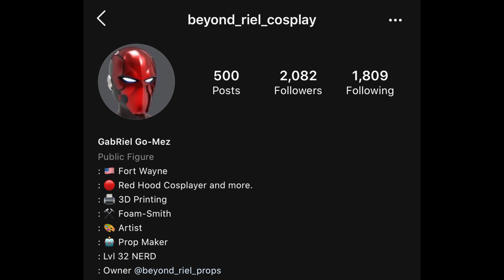Side Projekt Podcast | Ep. 23 | Micro-Dosage Error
Side Projekt Podcast | Episode 23 | Micro-Dosage Error

The 23rd episode opens with Chazzy’s story about his micro-dosage error with Shrooms, while Juice explains his hectic work schedule. Sony reveals new PS5 controller, the Dualsense. What’s your favorite game of this generation? NEW SEGMENT: DOPE FAN ART! — Frequent guest, Roger stops by for a quick Disneyland Trivia competition (do it with us @HazardGamingCollectibles asks a question, & more!